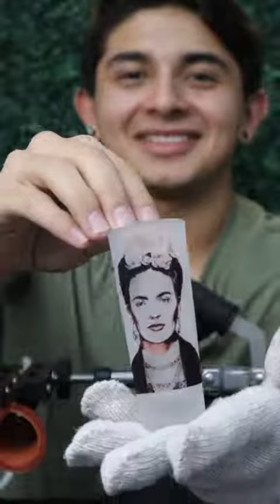Si tu máquina de sublimación también se ha puesto loca...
🤪 ve este video!